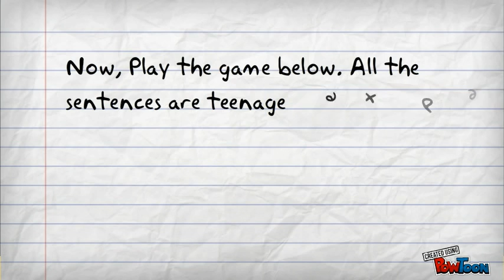Im Running Away by David Rovics